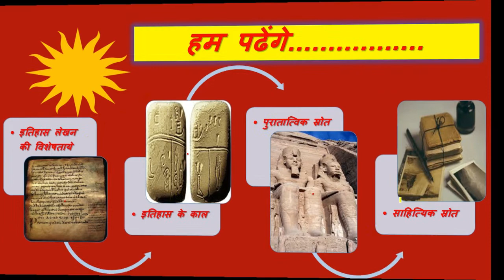UPPSC / UPSC|भारतीय इतिहास के आरंभिक काल के अध्ययन के स्रोत एवं दृष्टीकोण (PART-2)| preparation